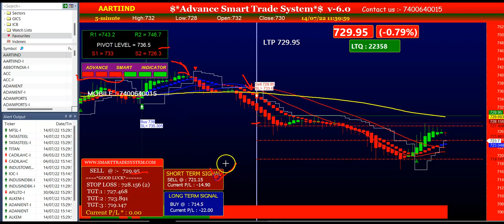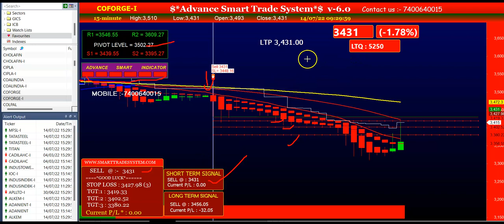14 july 22 | software's performance | best buy sell signal software | intraday trading software